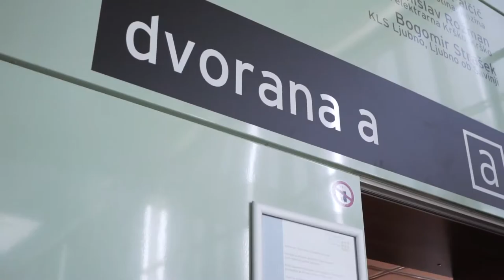Summer ELSA Law School Ljubljana, Slovenia - 2017 (Official After Movie Teaser)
Official After Movie Teaser of the first ELSA Law School in Slovenia, which was held in Ljubljana, Slovenia between 16. and 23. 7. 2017 on the topic "Business Law Challenges for the Next Decade"

HEADS OF THE ORGANIZATIONAL COMMITTEE: Tadej Petejan, Matevž Žnidaršič, Neža Vončina

OC: Urša Škerbinc, Martin Lauko, Dominika Novina, Nejc Goršič, Lidija Dolenc, Lea Stvarnik, Sara Simončič, Jure Dolinar, Anja Karafatska, Klemen Wagner, Valentina Šegula, Arijana Dronjak

LECTURERS
   MONDAY
- Mag. Laura Tjaša Štruc, LL.M. - Partner WOLF THEISS: M&A transactions in practice
- Klemen Radosavljević LL.M. - Partner WOLF THEISS: M&A transactions in practice

   TUESDAY
- prof. dr. Miha Juhart - Dean of the Ljubljana Faculty of Law, Chairman of the Management Board of the Bank Asset Management Company (Slovenian bad bank): BAMC and the establishment and operation of bad banks in EU countries
- Blaž Ogorevc - Partner and Attorney at Odvetniki Šelih & partnerji, o.p, d.o.o: Most relevant characteristics of (pre)insolvency procedures in Slovenia
- Vid Kobe, LL.M. – Partner (Corporate Finance) Schoenherr Slovenia:  Out of Court Restructuring

   WEDNESDAY
- Verica Trstenjak, professor of European law at the University of Vienna and European Faculty of Law, external scientific member of the Max Planck Institute: Brexit: legal and economic impacts (and influence on company law in EU)
- Petra Weingerl, MJur (Oxford), University of Oxford, University College & Faculty of Law: Analysis of free trade agreements that are already in place, their impact on national legislation and trade agreements that have been signed but not yet implemented (EU – EAC/Vietnam/Singapore…)
- Klemen Žumer - Head of the European Parliament Information Office in Slovenia
- Round table: Mr. Bojan Ivanc (GZS),  Mr. Peter Merc (Lemur legal, AmCham), Mrs. Maruša Senica (Law Office Miro Senica and partners povezovalec: Blaž Golob, nekdanji predsednik ELSA Slovenija in ELSA International in ustanovitelj Blejskega in Ljubljanskega foruma, trenutno pa je tudi direktor GFS Inštituta

   THURSDAY
- Dr. Janja Hojnik, Doctor of Juridical Science, Associate Law Professor of the University of Maribor, Faculty of Law and Jean Monnet Chair Professor of EU Law: Sharing Economy and Servitization: Legal Implications and Challenges from the EU Law Perspective
- Assoc. Prof. Valentina Franca – Faculty of Management: The future of labour market: will the employment contract survive?
- Mark Boris Andrijanič - Public Policy Associate, Central and Eastern Europe, Uber Technologies: UBER
Dr. Peter Merc, Lemur legal & AmCham: Crowdfunding & Crowdinvesting
- Peter Trček: Founder of Bitnik; passionate about cryptocurrencies and blockchain technologies: Cryptocurrencies & Blockchain Technologies

   FRIDAY
- Tatjana Andoljšek LLM (Cambridge, UK), MBA, TEP - Partner and Attorney, OPAM Law, Luxembourg and Slovenia: Intellectual property in relation to small and medium-sized enterprises: patents, trademarks and copyright
- Klara Miletič LL.M. – Partner Wolf Theiss: Workshop: IP & MA Transactions
- Assoc. Prof. Peter Trkman - Faculty of Economics of the University of Ljubljana: Digital transformation